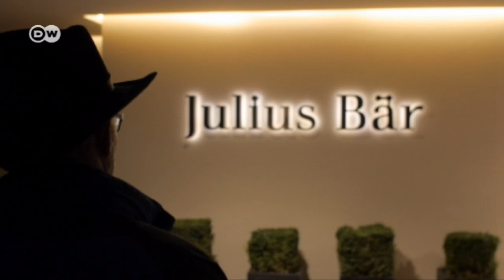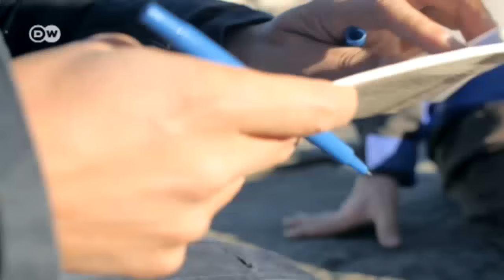The whistleblower Rudolf Elmer | Made in Germany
Whistleblowers around the world have helped fiscal authorities to recover billions of euros. Rudolf Elmer used to be a banker himself – but then became a prominent critic of the sector, revealing many of its secretive practices.